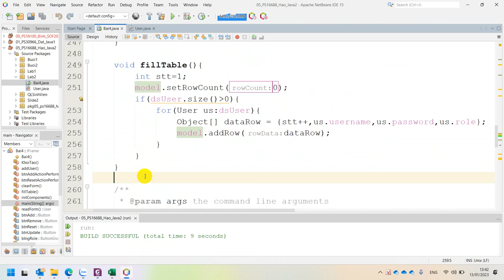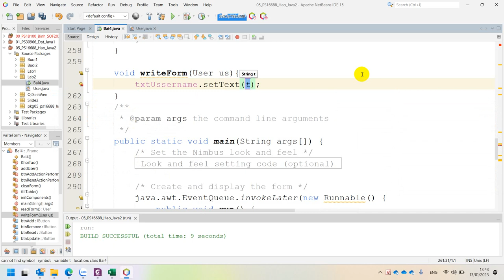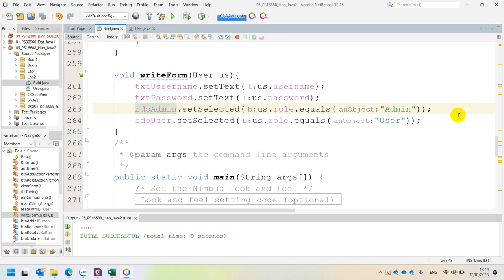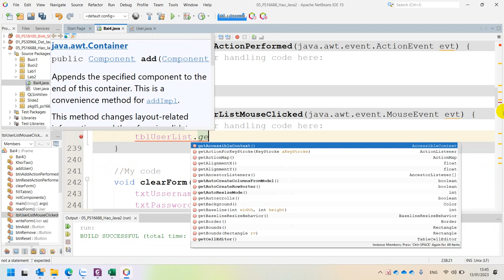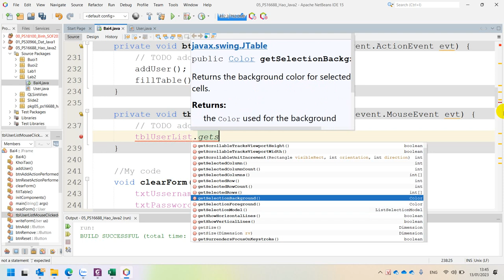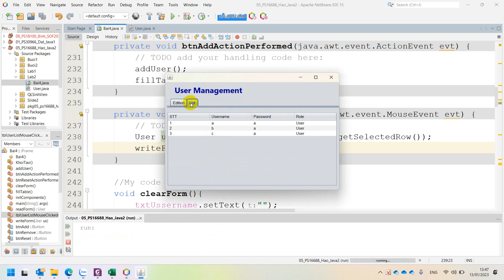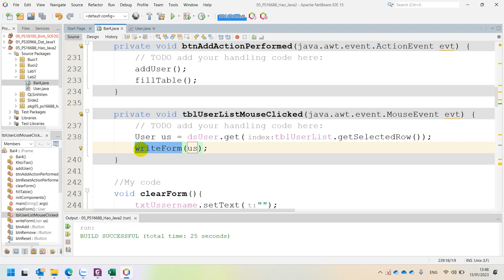Lab 2 Bài 4 writeForm Click On Table